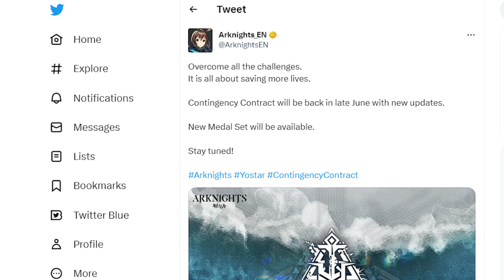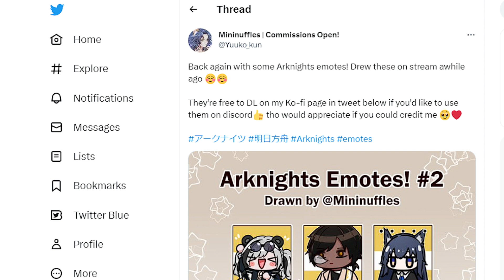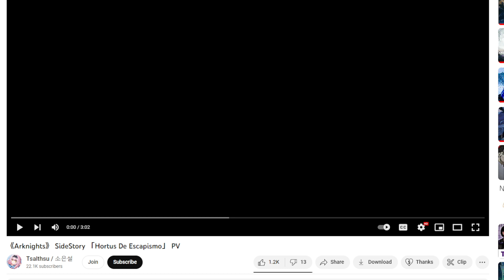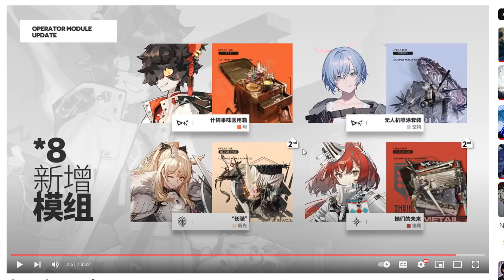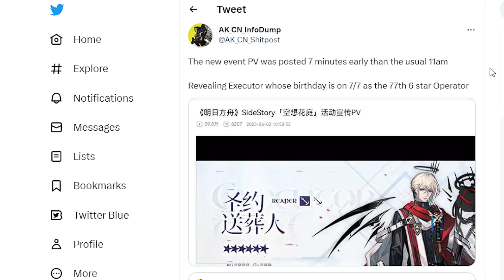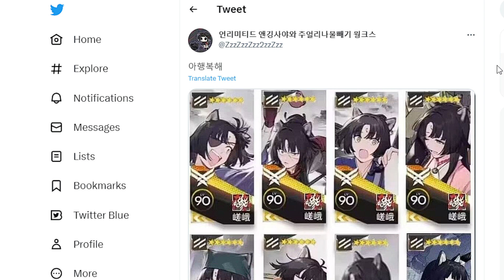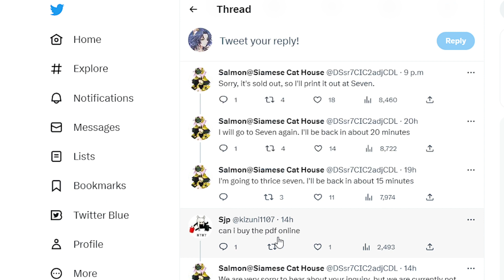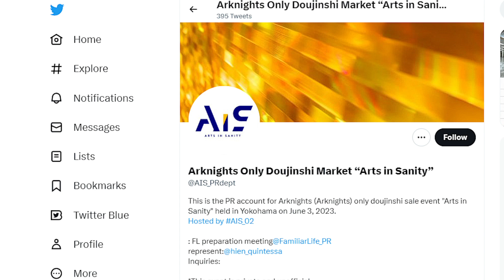[ Arknights ] : AK Tidbits | CC soon!, Exciting CN Trailer Drop, Arknights Research Paper? and More!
A lot to unpack in this video and some scuffed recording but thats probably a norm by now if you've been following me ^^; also sorry if things arent recorded into view but i'm working with one screen here lol

But Executor Alter as a Reaper... who knew this would be a thing but yes HG plz feed us m o r e. Wonder what the lore is behind this tho kinda curious.

If theres anything you want me to check out in an AK tidbit let me know! and if anything I said in the video was wrong, please do correct me ^^

Timestamps:
00:00 Intro | CC soon!
01:11 New official stickers for download!
01:56 my own emote shoutout lmao
03:06 New L2D Calendar wallpaper feat. Passenger
05:00 CN Sidestory「Hortus De Escapismo」 PV Reaction
10:53 Interesting tidbit about release of Executor alter
13:24 If all the Saga's were playable
14:08 Muelsyse Figure by Goodsmile
15:30 Fanmade Arknights research paper